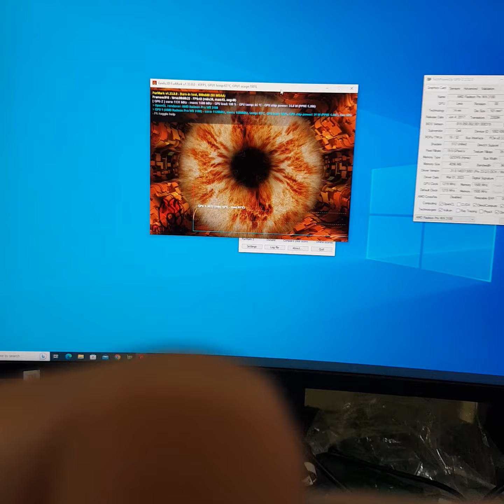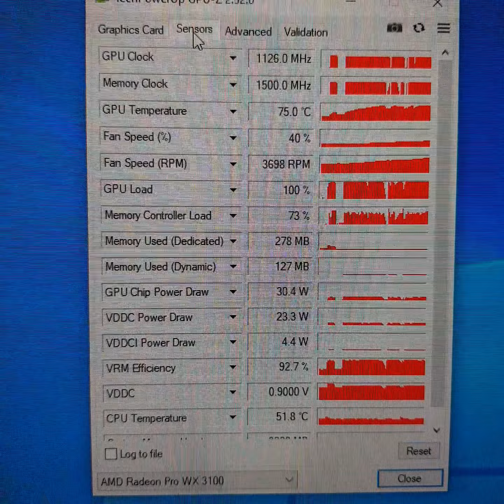AMD Radeon PRO WX 3100 WX3100 4GB GDDR5 128 Bit Bp. Anton (IT CIS) PT2